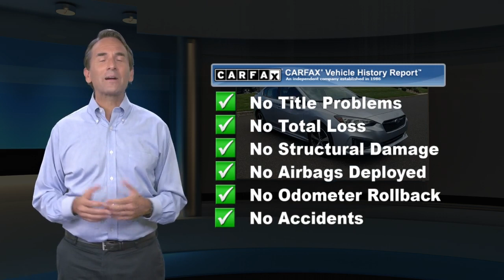Used 2017 Subaru Impreza Sport, Langhorne, PA 120622A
CARFAX One-Owner. 2017 Subaru Impreza 2.0i Sport AWD CVT Lineartronic 2.0L 4-Cylinder DOHC 16V 4-Wheel Disc Brakes, 6 Speakers, ABS brakes, Air Conditioning, AM/FM radio: SiriusXM, Brake assist, CD player, Delay-off headlights, Dual front impact airbags, Dual front side impact airbags, Electronic Stability Control, Emergency communication system, Exterior Parking Camera Rear, Four wheel independent suspension, Front anti-roll bar, Fully automatic headlights, Panic alarm, Power steering, Power windows, Radio data system, Radio: Subaru Starlink 8.0" Multimedia Plus System, Rear window defroster, Remote keyless entry, Security system, Speed-sensing steering, Steering wheel mounted audio controls, Traction control.27/36 City/Highway MPGAwards:* ALG Residual Value Awards, Residual Value Awards * 2017 KBB.com 10 Coolest New Cars Under $18,000 * 2017 KBB.com 10 Most Awarded Cars * 2017 KBB.com 10 Best Sedans Under $25,000 * 2017 KBB.com Best Resale Value Awards * 2017 KBB.com 10 Best All-Wheel-Drive Vehicles Under $25,000 * 2017 KBB.com 10 Most Awarded Brands * 2017 KBB.com Brand Image Awards * 2017 KBB.com 5-Year Cost to Own AwardsReviews:* Standard all-wheel drive provides secure handling and better traction in tough weather conditions; lots of available safety features for the class; enhanced passenger and cargo space this year. Source: Edmunds

[RLVID:11769:842230c34f9b5d0f:15dd74bb4c2ae50b:1]